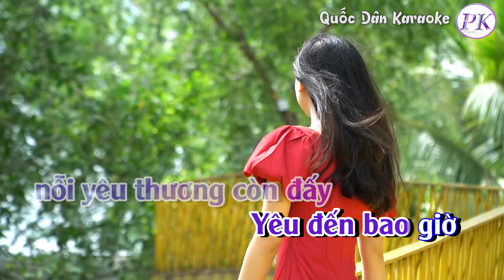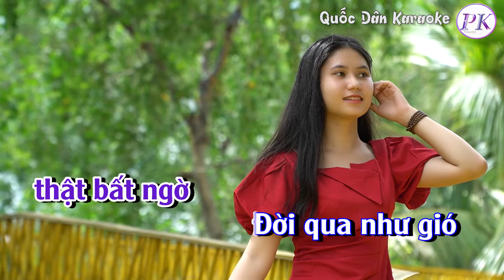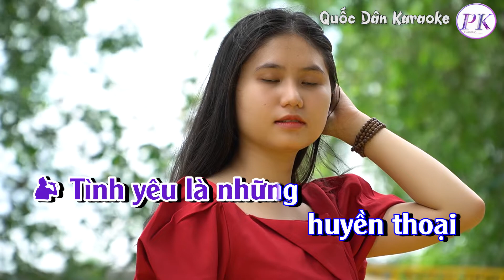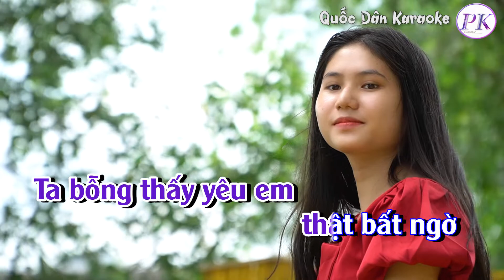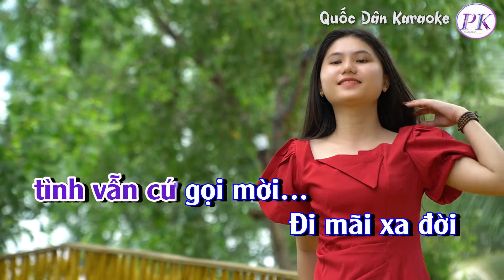Karaoke Tình Vọng | Bossa Nova | Tone Nam (Bm,Tp:110) | Quốc Dân Karaoke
✪ Lyrics:
Ôi như mộng du
hồn ta đang thoát
đi tìm em
Trong cơn dịu êm
tình đưa ta đến
nơi bình yên
Con tim hôm nay
cho ta biết
nỗi yêu thương còn đấy
Yêu đến bao giờ
hồn vẫn thấy dại khờ

Tình yêu là những
huyền thoại
Rồi có lúc đôi khi
ngồi nhớ lại
Từ khi em đến
 tình cờ
Ta bỗng thấy yêu em
 thật bất ngờ

Đời qua như gió
đổi mùa
Ta mới biết khát khao
 từng hơi thở
Từng trong nhung nhớ
 đợi chờ
Như chiếc lá
 xác xơ cành rũ khô

Đi trong chiều nay
 chiều thênh thang
 vấn vương còn mang
Ta nghe từ đâu
 dừng lại đây
 dấu chân thời gian
Trong vô bờ kia
 đêm hoang vắng
 khát khao tình ấy
Đi mãi xa đời
 tình vẫn cứ gọi mời…